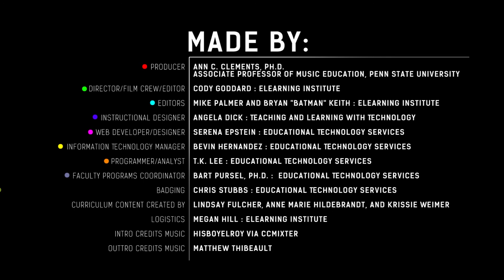Maud Hickey: Lessons from Visual Art Education